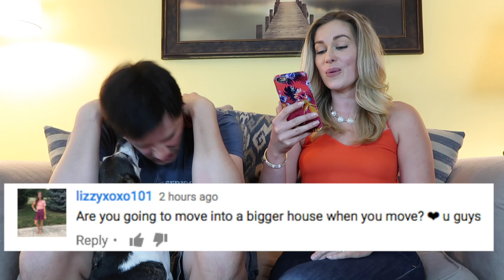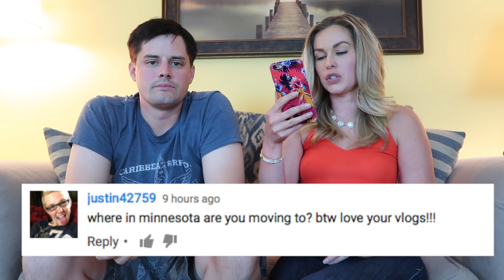Will we get rid of our pets? Where will we move? Why has it taken so long to get married? Q&A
You guys answered questions, We featured your comments and answered them. We answer questions about moving, Iris, family and more.

Johns SnapChat:
NikkiandJohn